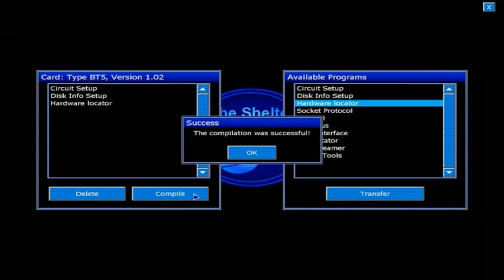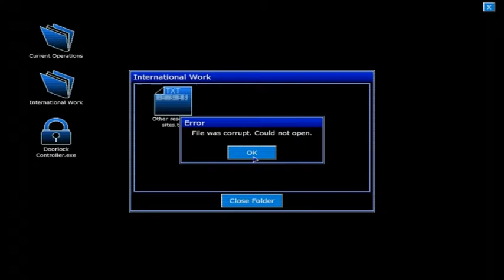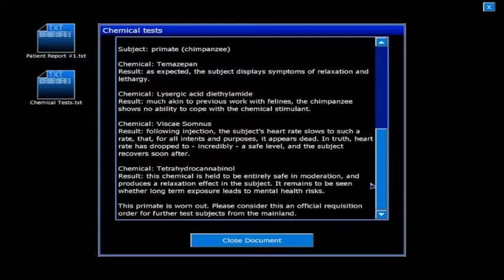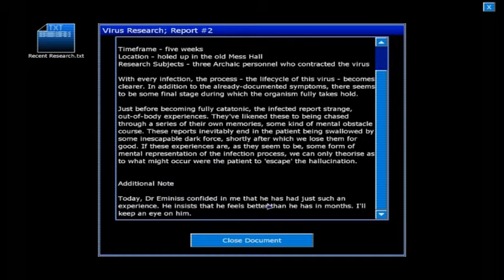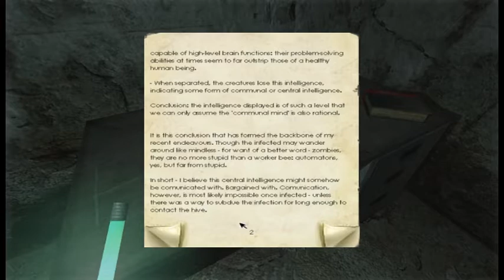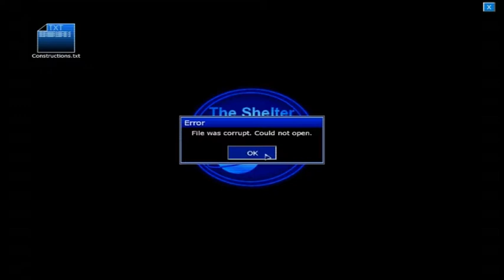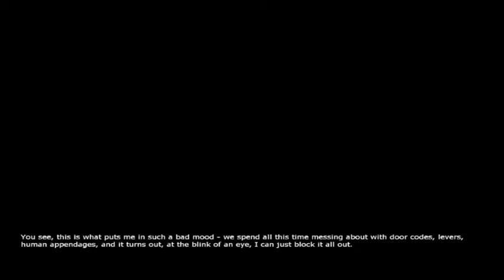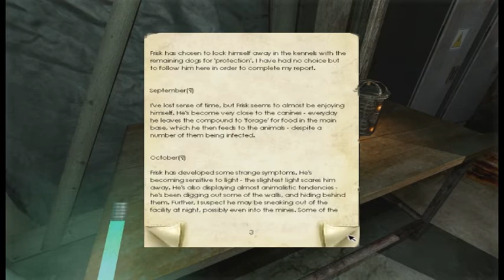Penumbra: Black Plague (5/6)- [Playthrough] [No Commentary]